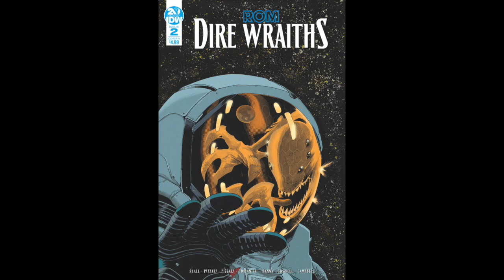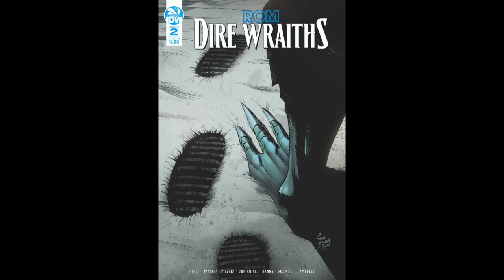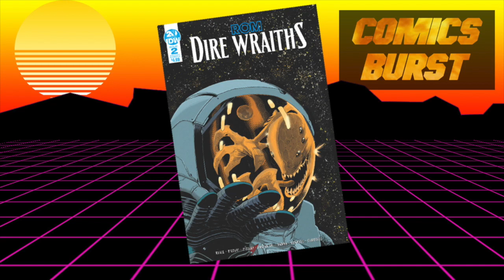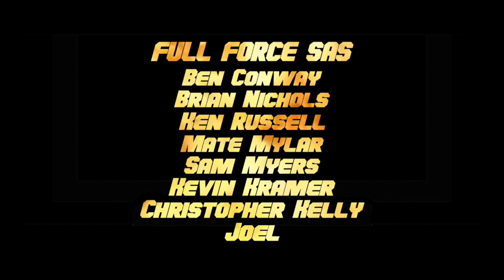COMICS BURST - EPISODE 50: IDW ROM: DIRE WRAITHS #2!!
Hello and welcome to the 50th episode of our ComicsBurst Series from TheFullForcePodcast, sponsored by Distant Planet Comics and Collectibles, where we take an in-depth look at the newest GIJoe comics and related titles of the week with me as your host, Christopher ‘Spaceknight of the Old Republic’ McLeod aka Diagnostik80. Joining me on this episode is, Brian ‘InHemorrhoids’ Hickey!! On this landmark 50th installment of your absolutely favourite kind of burst, we look at the second issue in a brand new series connected to the old IDW Publishing Combined Universe, ROM: DireWraiths!! So without further ado, let’s get stuck into this Comics Burst!!

FULL FORCE!!!